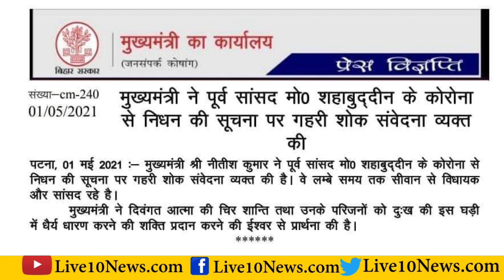RJD Leader Shahabuddin के निधन पर भावुक हुए CM Nitish Kumar,सुनिए क्या बोले |LIVE10NEWS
सिवान के पूर्व सांसद शहाबुद्दीन के निधन पर भावुक हुए CM Nitish Kumar,सुनिए क्या बोले |LIVE10NEWS